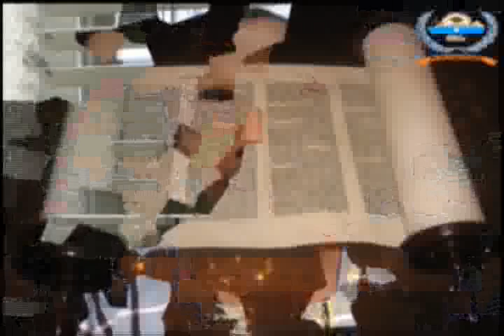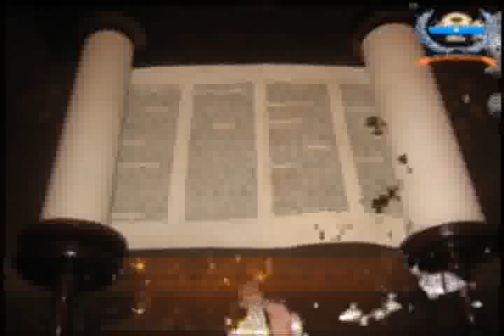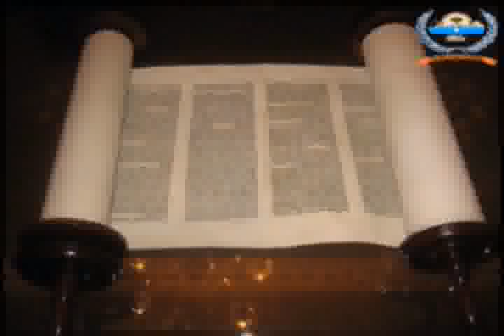Wareysi Somali Swiss Radio C/kariim Max'ed Axmed "Soomaali" - Qeybtii 2aad